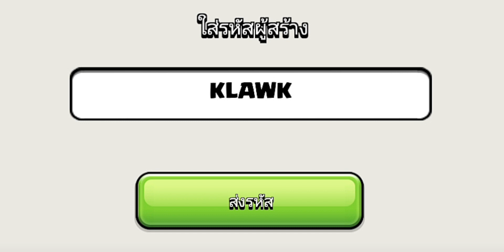8 ลาวา 11 น้ำยาค้างคาว สูตรเด็ดต้องลอง - Clash of Clans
สูตรเด็ดที่ต้องลอง ลาวา 8 ตัว น้ำยาค้างคาว 11 ขวด สำหรับบ้าน 10 ใช้ทำสามดาวได้ดีมาก